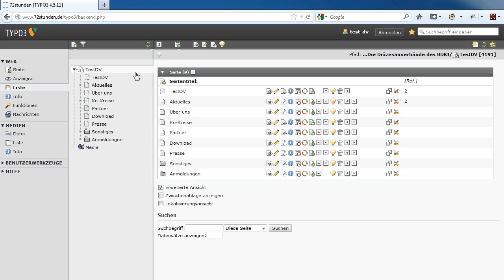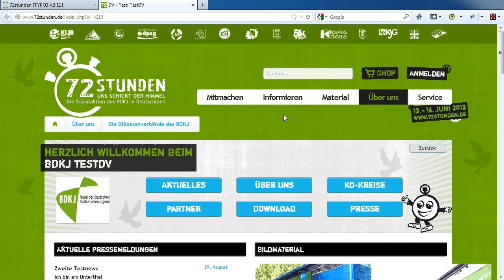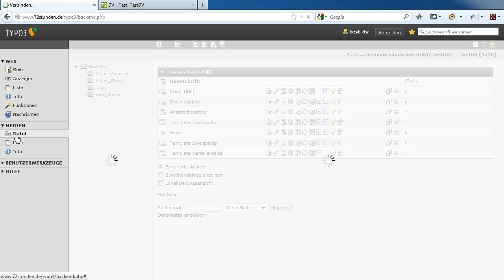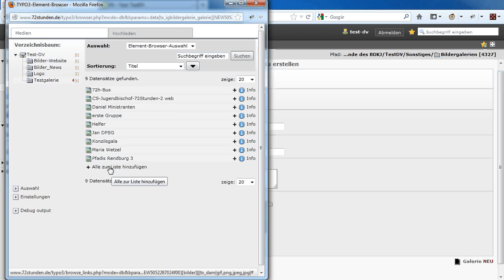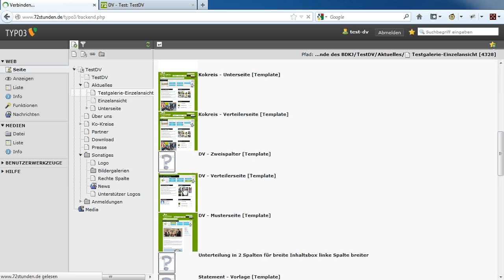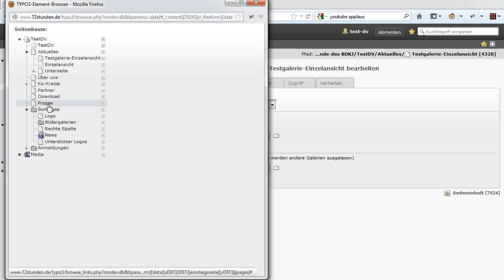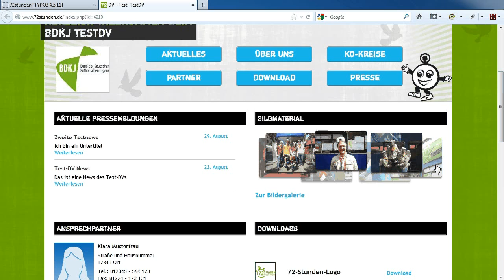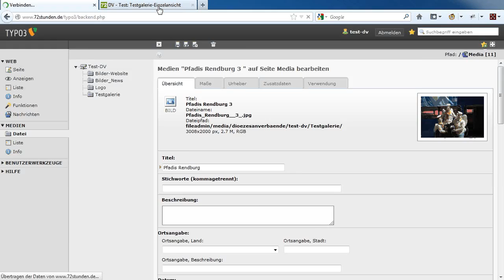DV+KoKreis Tutorial: Bildergalerien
Schulungsvideo zur 72-Stunden-Website für Diözesanverbände und Koordinierungskreise

Tutorial: Bildergalerien

Dieses Video zeigt, wie Ihr auf Eurer Seite Bildergalerien einrichten und darstellen könnt.